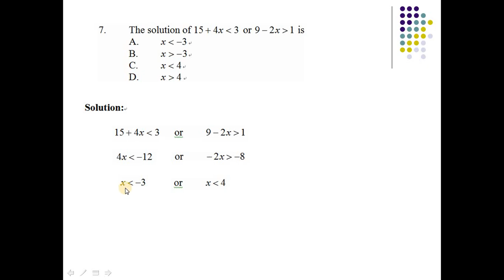2012 HKDSE Maths Core Paper 2 Solution q7, Compound Inequalities(複合不等式)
2012 HKDSE Maths Core Paper 2 Solution q7, Compound Inequalities(複合不等式)